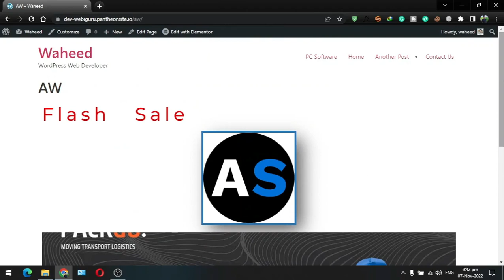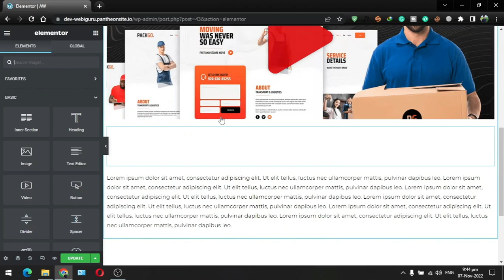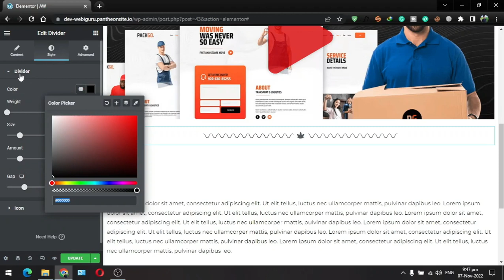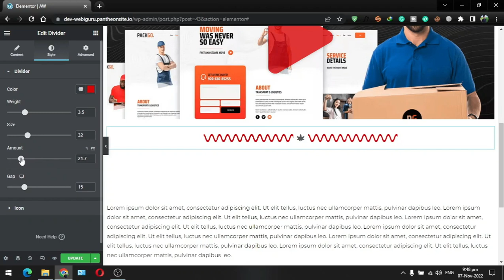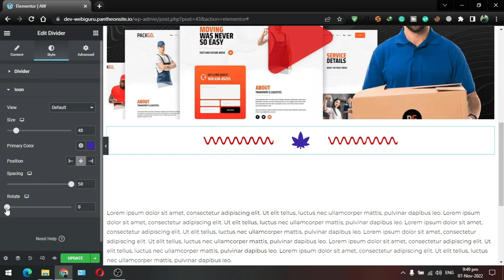Lecture 5 | Elementor Divider & Spacer Widgets overview | Inter Level | Premium WordPress Course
In this video, we will learn about the Elementor's divider and spacer widget in detail.
We will discuss every feature available in these widgets and apply it practically.